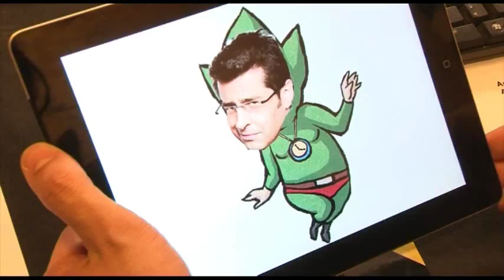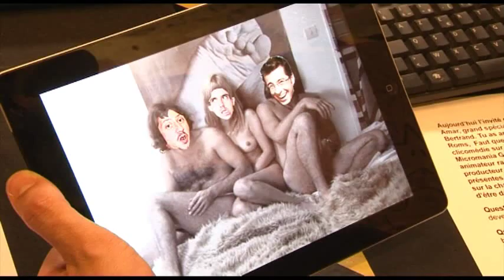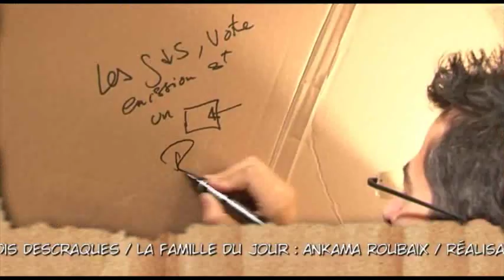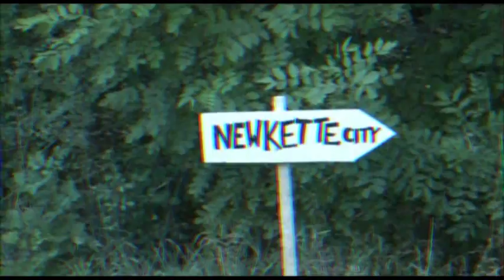JLSVT - Bertrand Amar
Ça va loler en force cette semaine !Car oui notre invité est Bertrand Amar, le journaliste spécialiste du jeu vidéo et de tout ce qui se trimballe avec un joystick !En effet, Bertrand Amar a animé et produit de très nombreuses émissions consacrées aux jeux vidéo depuis plus de 15 ans, de Canal J avec Des Souris et des Roms et Re-7 à Direct Star avec Star Player. Il vient nous parler de son parcours mais aussi partager son point de vue  sur l'évolution des jeux et l'avenir des consoles.En guise de mise en bouche, dans la Vraie Actu' cette semaine, le jeu vidéo fera face au cinéma !Davy vous parlera du Beat'em All mythique Guardian Heroes,  initialement sorti sur Sega Saturn et désormais disponible sur le Xbox Live dans une version retravaillée.Poulpe quant à lui présentera avec patriotisme Forces Spéciales, un film de guerre français.Et en bonus : Pépé vérité, des choix pas faciles, des cacoumerdes, des bécots, des pets enflammés, des moukettekettes et une partie de l'équipe d'Ankama Roubaix en public différé !Et surtout, le nouvel épisode de Karaté Boy !Attention, la semaine prochaine préparez-vous à l'arrivée du GOLDEN SHOW, l'émission de sketchs enregistrée en public !Si vous voulez assister au tournage et faire partie du public, envoyez un mail avec nom, prénom et âge à l'adresse .+ d'infos